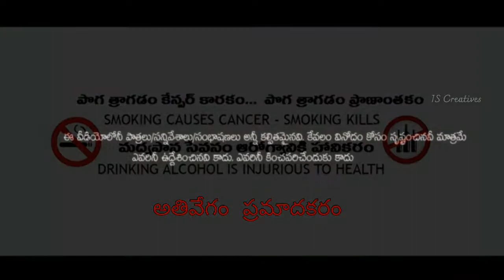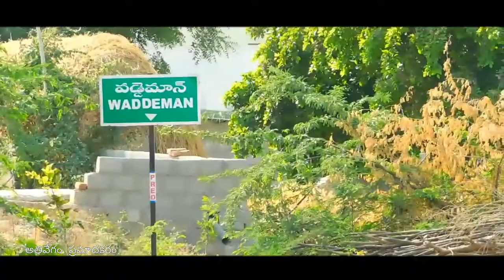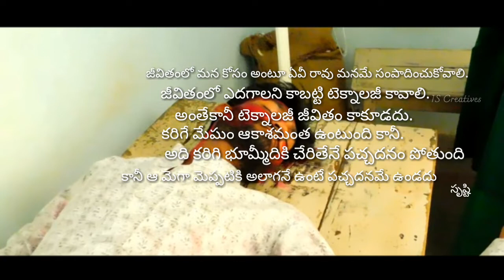jeevitham lo Oka Kshanam Telugu new short film IS Creatives lS super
Jeevitham lo Okka Kshanam Telugu short film

YouTube channels Is Creatives is super